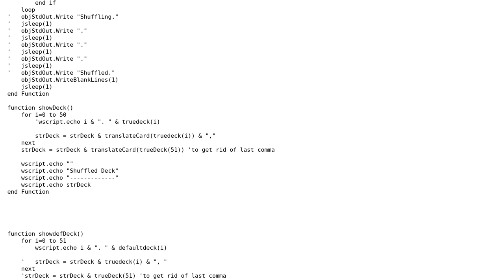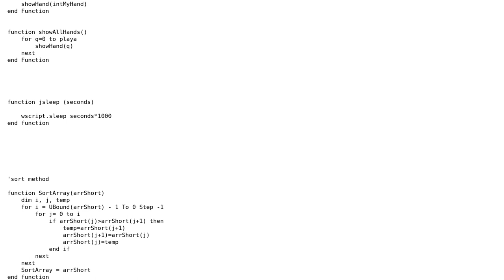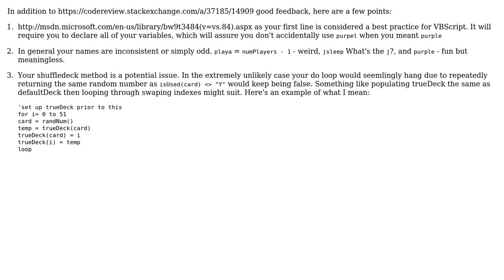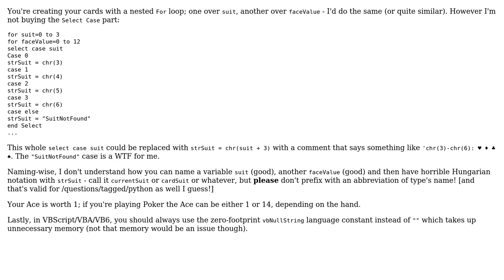How to tell the NPC what hand it has? (2 Solutions!!)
How to tell the NPC what hand it has?

With thanks & praise to God, and with thanks to the many people who have made this project possible! | Content (except music & images) licensed under CC BY-SA | Music | Images & others | With thanks to user Mathieu Guindon user Jeff user Daniel and the Stack Exchange Network Trademarks are property of their respective owners. You are responsible for your own actions.